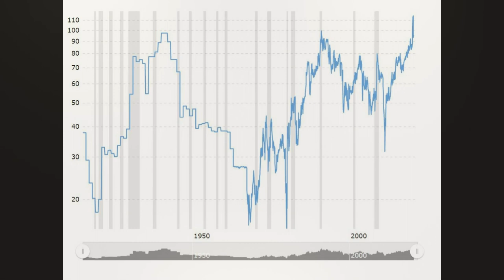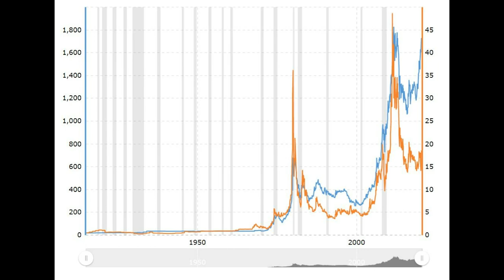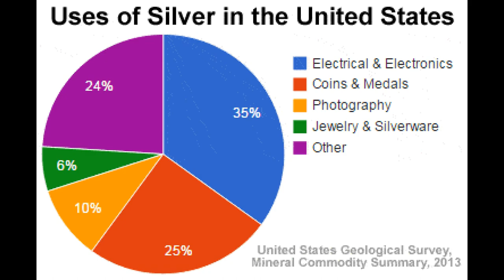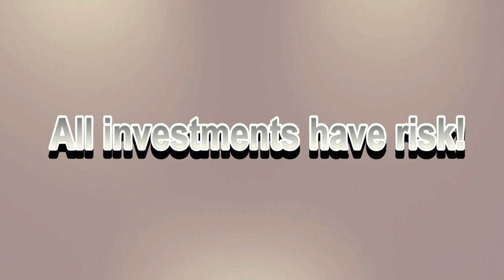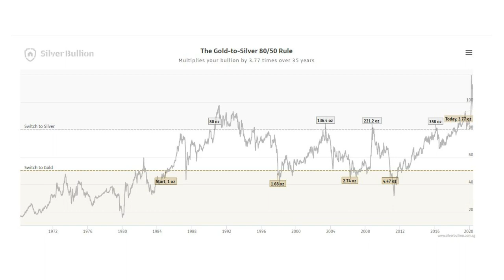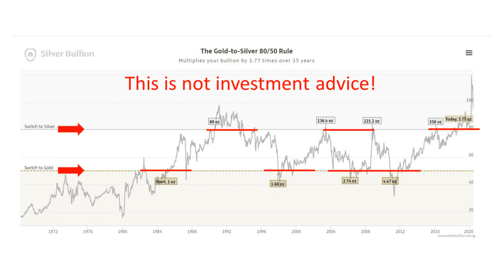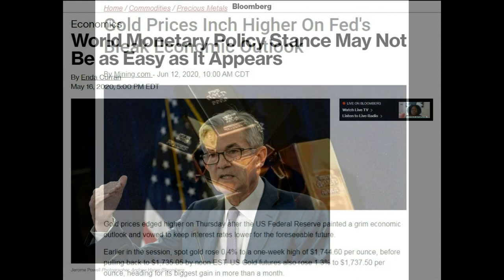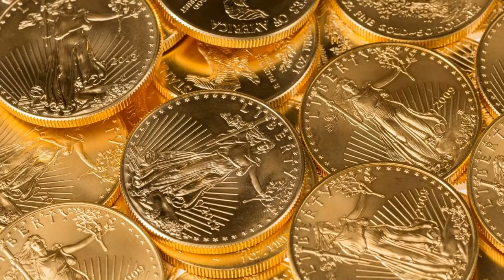Silver Stacking - Gold to Silver Ratio 80/50 Rule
For those who stack precious metals, one of the indicators we monitor is called the gold to silver ratio. It represents the number of ounces of silver it takes to buy a single ounce of gold. This ratio can be used to diversify the amount of precious metal in your portfolio.
Before the 20th century, governments would fix the ratio to ensure their monetary system remained stable. For hundreds of years the ratio was very consistent ranging between 12:1 and 15:1
The whole idea behind using the gold to silver ratio is to accumulate more precious metals.  It’s important to realize that the overall concept and principal behind the gold to silver ratio rate is very long standing, tried and true indicator that can be used to determine the value of one metal on comparison to the other.  This ratio has been tracked dating back over 5,000 years and is the oldest continuously tracked exchange rate in history. I believe there is a misconception that GSR trading is measured in weeks or months and that is simply not the case.    I also believe that the GRS is only one indicator and there are many other factors and consideration that must accompany your decision to use the GRS for the effective entry and exit of the metals markets.  We must also be mindful that gold and silver market prices are not a reflection of the physical demand for the metals, rather the paper price of its futures and ETF’s.

ETH (or any ERC20 token):

0xd6C32D9110875e1915f6D08937DA9B527E8b5A8a

Track Title:  Maybe
Artist:  Pacific
Music licensed by: Synchedin
License key: SI2033-GBSMU6880567